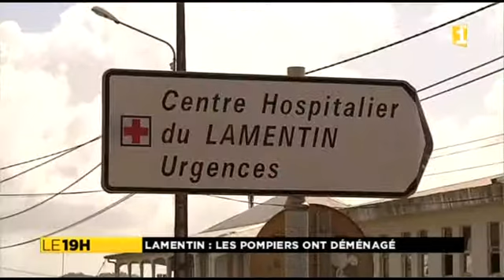Caserne provisoire pour nos soldats du lamentin